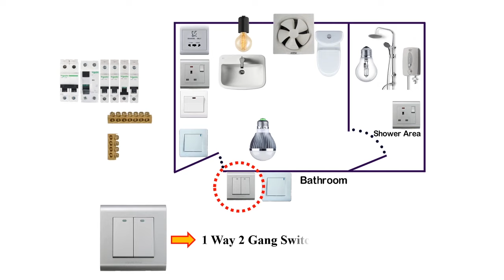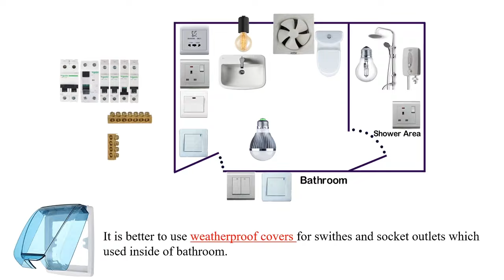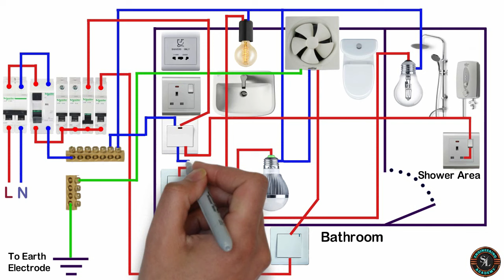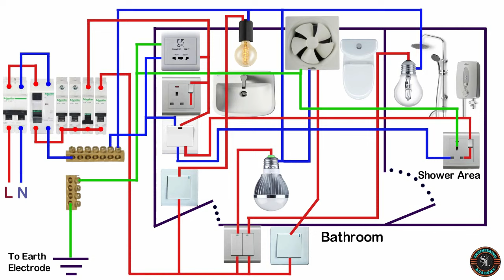Bathroom Wiring Diagram / How to Wire a Bathroom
In this video, I have explained how to completely wire a Bathroom.